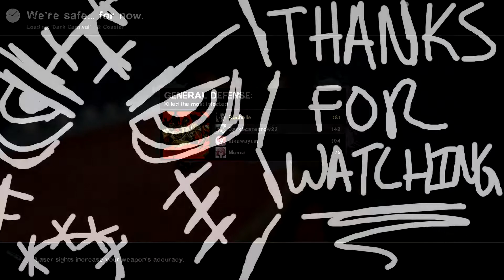Left 4 Dead 2 (PART 12) [The Fairgrounds - Dark Carnival] w/kaito&momo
Decided to go ahead and upload Left4Dead2 for PC since Kaito wanted to play the game with me while pso2 was under maintenance I was all for it since we had nothing better to do! hahah

Trying Something New with my Official Youtube Channel Discord feel free to join